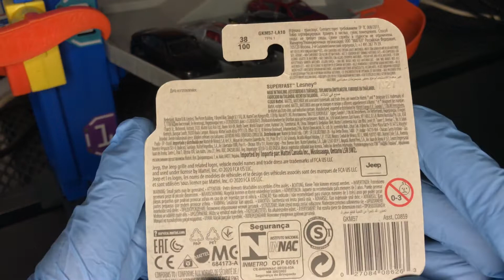1948 Willys Jeepster Matchbox